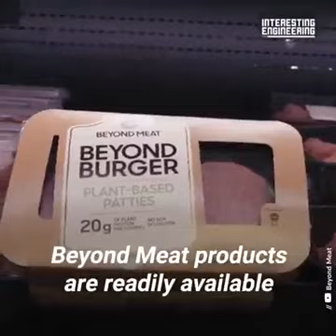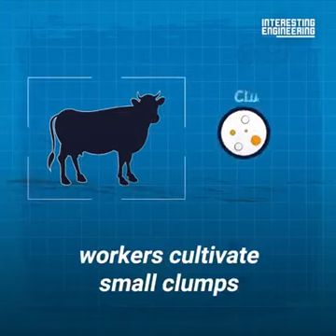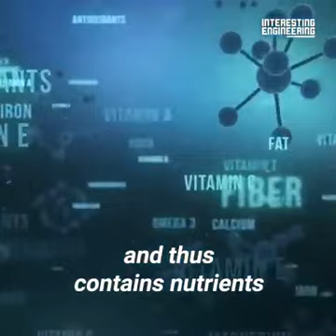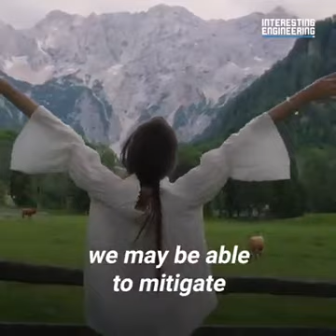The satanists dont rest. Now fake meat is coming. Everything is fake